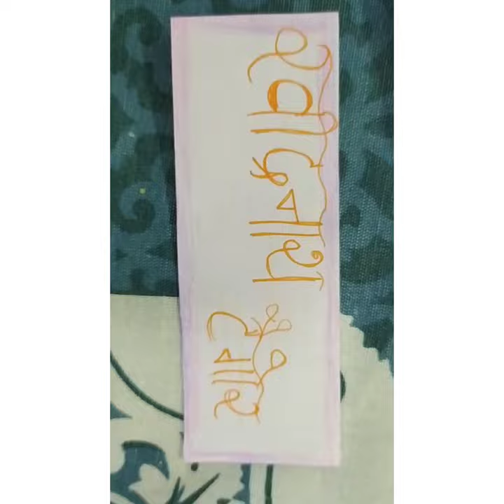Drawing || Rabindranath Tagore|| Tulsi Das || Ramdhari Singh Dinkar|| Poets || Priyanka